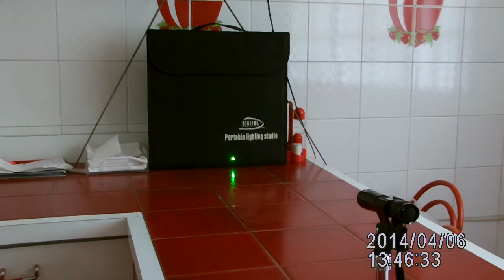IMAG0011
laser'dv dazzler globo rojo